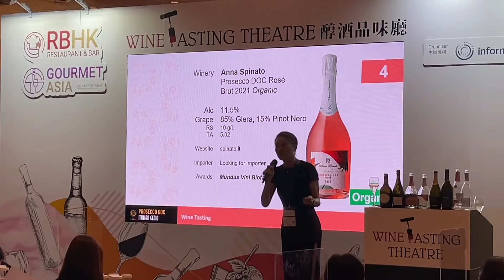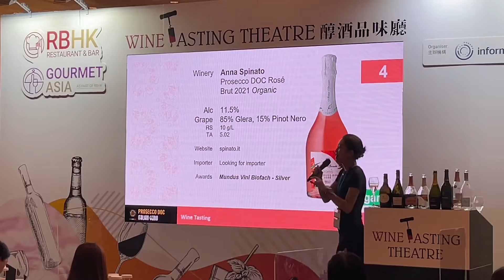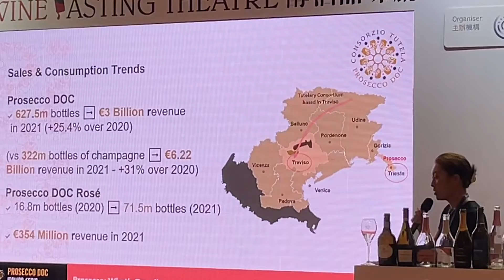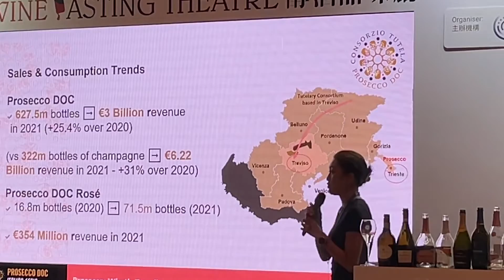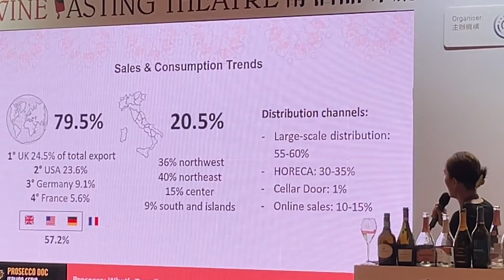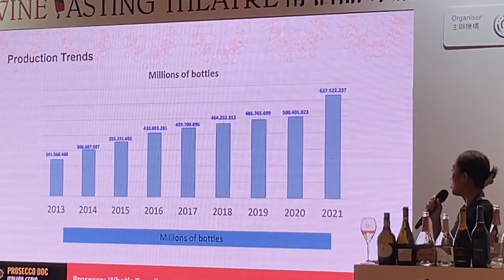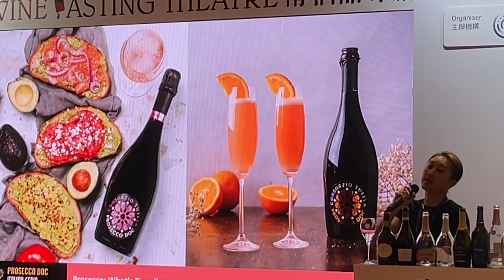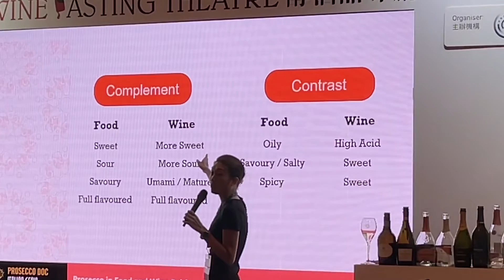Prosecco DOC-5｜Italian Genio ｜Rose Typology ｜RBHK 2022｜Ronny ｜Whiskey Ambassadors 101 ｜香港🇭🇰廣東話頻道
Wine 1:
La Gioiosa
Prosecco DOC Brut NV Organic
Glera
11% Abv
R/S 12 G/L
TA 5.8
lagioiosa.it

Wine 2:
Masottina
Prosecco DOC Brut NV Costabella
Glera
11.5%Abv
RS 10g/L
TA 5
Masottina.it

Wine 3:
Montelvini
Prosecco DOC Rose Treviso Brut 2021 Serenitatis
85%Glera
15% Pinot Nero
11% Abv
R/S 9.5g/L
TA 5.5
montelvini.it

Wine 4:
Anna Spinato
Prosecco DOC Rose Brut 2021 Organic
85% Glera
15% Pinot Nero
11.5%Abv
R/S 10g/L
TA 5.02
Spinato.it

Wine 5:
Cantonese Riondo
Prosecco Doc Extra Dry NV Casalforte
Glera(85%),other Grapes
11%Abv
RS 14g/L
TA 5.6

Wine 6:
Ponte 1948
Prosecco DOC Treviso Extra Dry NV
Glera
11.5%Abv
R/S 13g/L
TA 5.5
Ponte1948.it

Wine 7:
Val d’Oca
Prosecco Doc Rose Extra Dry 2021
90%Glera
10% Pinot Nero
11.5% Abv
RS 14g/L

Wine 8:
La Marca
Prosecco DOC Rose Extra Dry 2020
89% Glera
11% Pinot Nero
11% Abv
RS 17.8g/L
Lamarcaprosecco.con